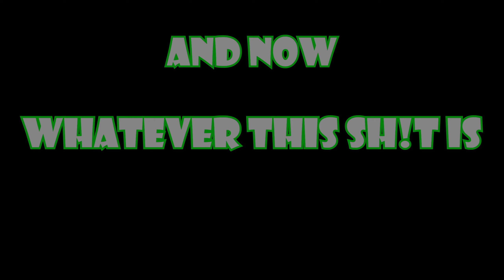Chinese Or Japanese